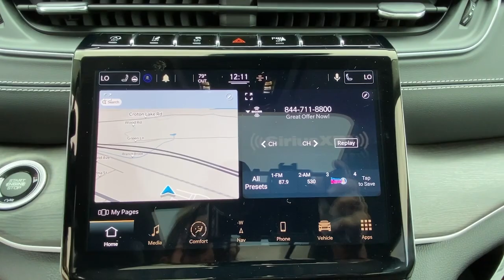2021 Jeep Grand_Cherokee_L Mount Kisco, White Plains, Yorktown, Brewster, Bedford Hills, NY M8130334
New 2021 Jeep Grand_Cherokee_L available in Bedford Hills, New York at Bedford CDJR. Servicing the Mount Kisco, White Plains, Yorktown, Brewster, NY area.

Bedford CDJR
531 Bedford Rd